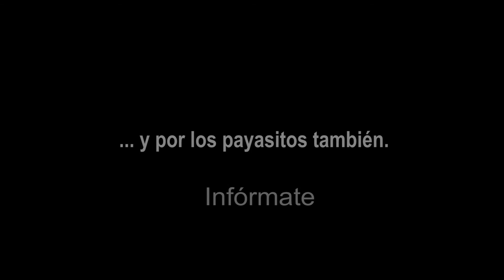VOTA EN SERIO PUES